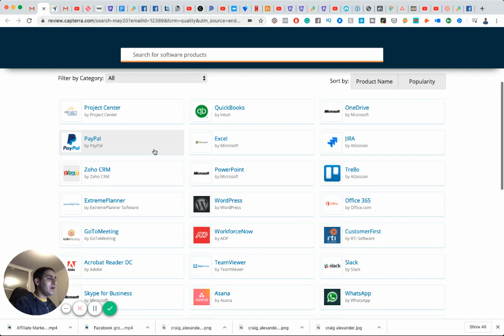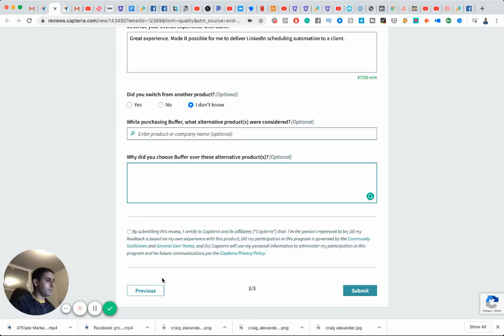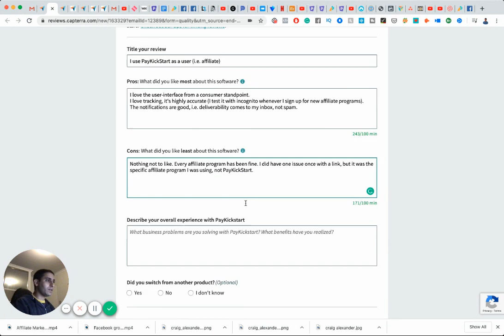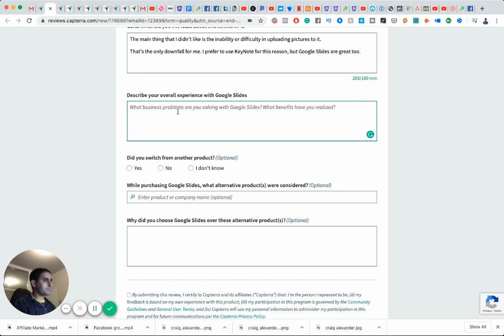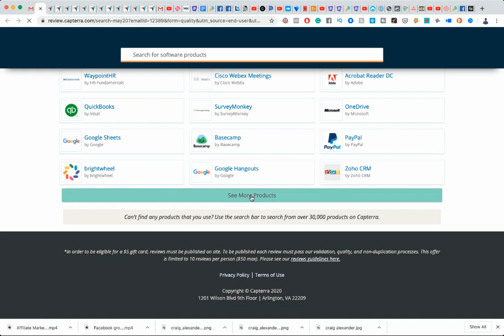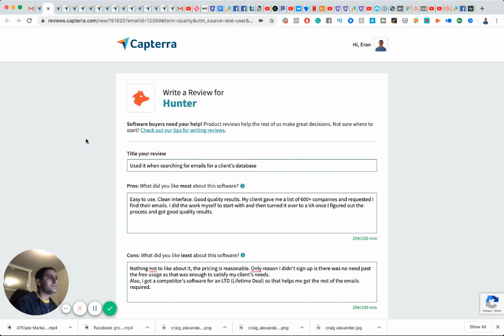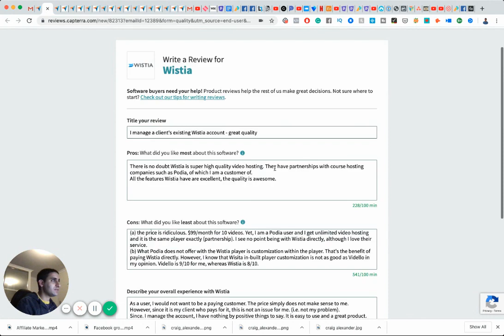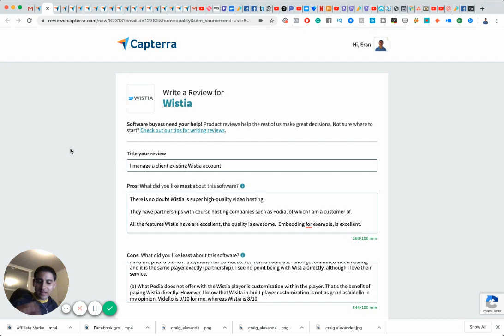Capterra - watch me make $50 USD in an hour (doing software reviews)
Capterra software reviews is a simple way to earn a bit of extra money online. It's not rocket science, but there is a very specific process you need to follow.

I did a video on this but had soooo many questions in the comments section, that I wanted to do a complete OVER THE SHOULDER tutorial of me actually spending time doing reviews.

Following this, I also received my visa card from Capterra, and I recorded myself collecting the money in this video

I have another video that will answer every single question that came up in the comments section in this video and previous video.

You will be able to find your answers on my "Make Money Online Search Engine",